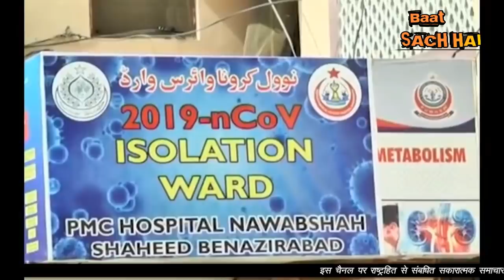VIDESHO SE AAI PAKISTAN ME MADAD SABKO MILI KHUSHI